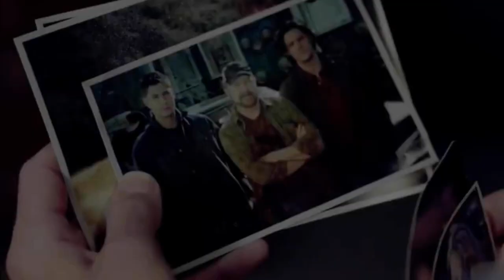Sam Winchester || Arcade - Loving You Is A Losing Game {1x01-15x20}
Sam Winchester Arcade - Loving You Is A Losing Game